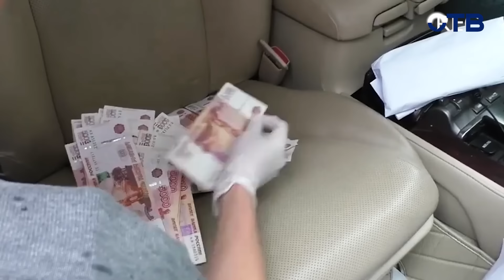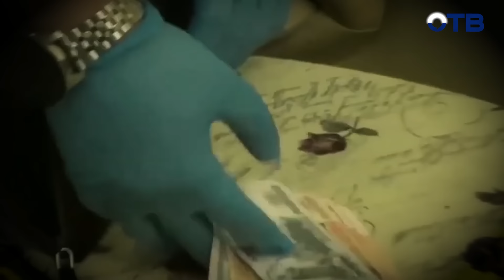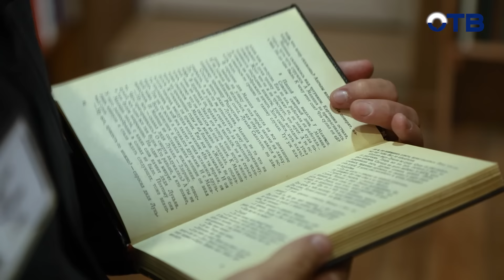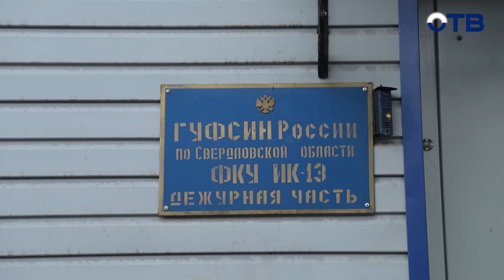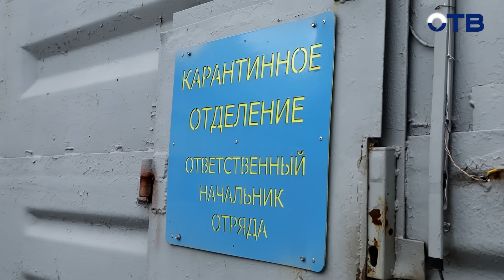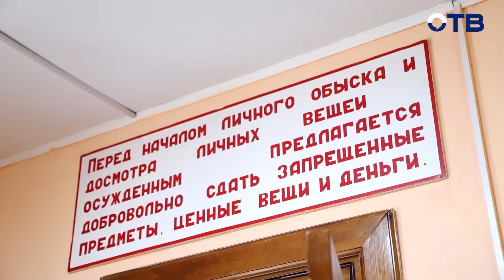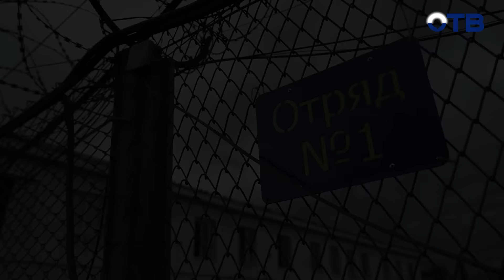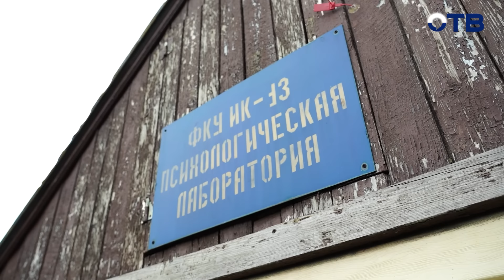Правда о колонии для бывших силовиков и чиновников? Чем они вынуждены заниматься за решеткой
Вокруг этой колонии ходит больше всего слухов – здесь отбывают срок бывшие полицейские, следователи и чиновники со всей России. Герои нашего фильма попались на взятке, фальсификации и причинении тяжких телесных повреждений. Все они теперь живут в ИК-13 в Нижнем Тагиле.

За решеткой они не только делают мебель на пользу государства, но и получают психологическую помощь. Самая главная их боль – разлука с близкими людьми. Так, например, у Ивана К. на воле осталась любимая жена и трое детей. Каждый день он мучается от мысли, насколько тяжело теперь супруге, и какой пример он подал трем сыновьям.

❓В каких условиях сидят бывшие силовики? И зачем им вообще отдельная «зона»? Ответы на эти вопросы в документальном фильме Николая Палкина «Стражи под стражей».